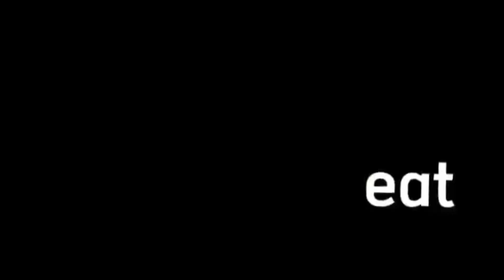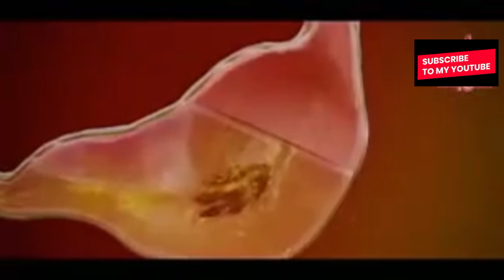Dangerous Food combinations you must Avoid |Short video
Dangerous food combinations can lead to digestive discomfort, nutrient absorption issues, and even potential health risks. Mixing certain foods together can interfere with digestion, cause bloating, gas, and in some cases, lead to food poisoning or nutrient deficiencies.

One common example is combining high-protein foods like meat with starchy carbohydrates like potatoes in large quantities. This combination can slow down digestion, causing fermentation and bloating. Another risky combination is consuming fruits right after a meal. Fruits digest quickly, but when eaten immediately after a meal, they can get trapped in the stomach, leading to fermentation and digestive distress.

Dairy products and acidic foods, like tomatoes, can also be a problematic combination for some people. The acid in tomatoes can curdle the proteins in dairy, making digestion difficult and causing discomfort.

It's essential to be mindful of food combinations and listen to your body's signals. Pay attention to how different foods make you feel and adjust your eating habits accordingly to promote optimal digestion and overall health.